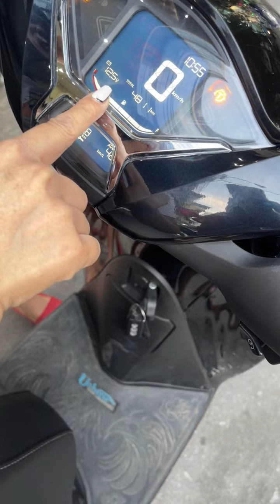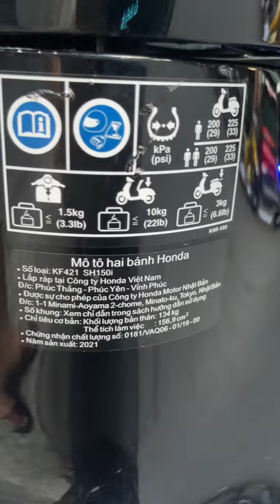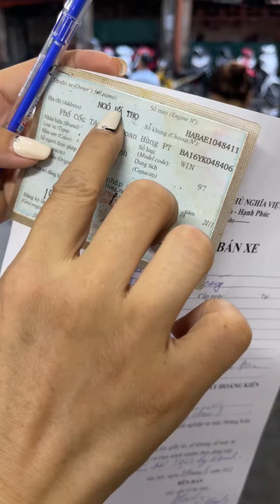Honda WIN 2000 - 62tr , Yamaha SP 2017 - 29,5tr, Honda SH 150 ABS 2021 - 102tr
🎁🎁🎁 CHẾ ĐỘ HẬU MÃI:
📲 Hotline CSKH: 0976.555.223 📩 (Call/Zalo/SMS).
🏠 Showroom - Văn phòng: Số 52 Chùa Hà, Cầu Giấy, Hà Nội.
🏫 Chi nhánh 1: Số 62 Chùa Hà, Cầu Giấy, Hà Nội.
🏦 Chi nhánh 2: Số 64 Chùa Hà, Cầu Giấy, Hà Nội.